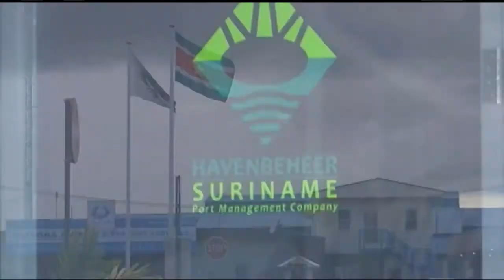06 11 2017 Doane Nieuwe Haven geinstrueerd bonafide handelaren te beschermen